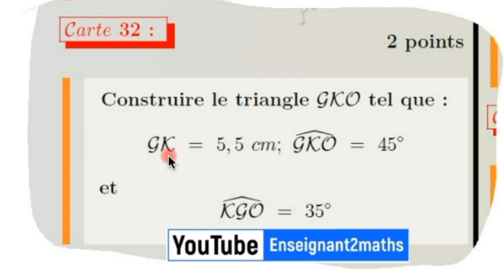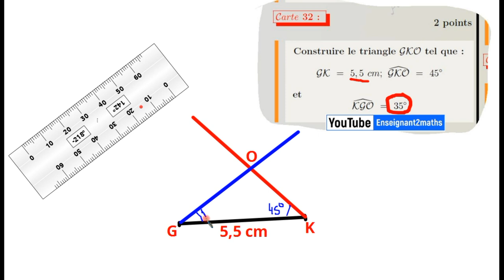Construction d'un triangle : (Longueur d'un côté et mesures de deux angles sont données).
Construction d'un triangle dont la longueur de l'un de ses côtés et les mesures de deux de ses angles sont données.